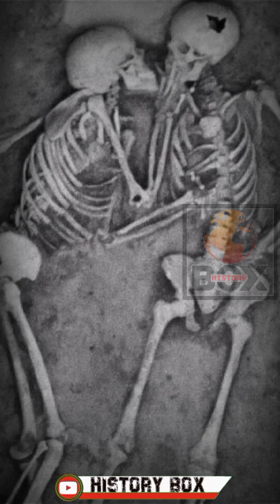Old Photos Taken Of History Album